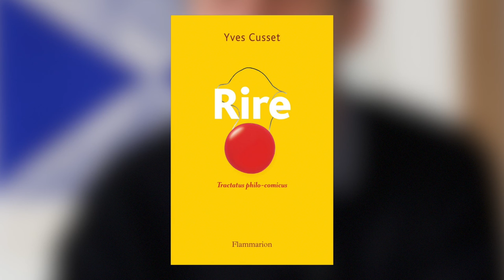Yves Cusset - Rire : tractatus philo-comicus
Yves Cusset vous présente son ouvrage "Rire : tractatus philo-comicus " aux éditions Flammarion.